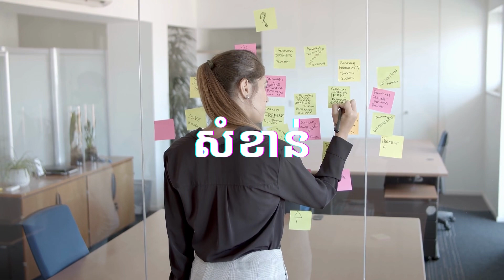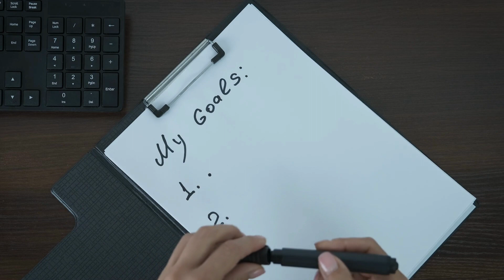ទម្លាប់របស់បុគ្គលជោគជ័យ success motivation speech viral education